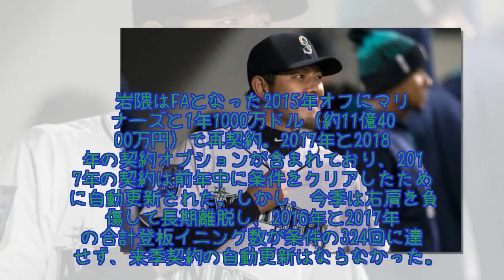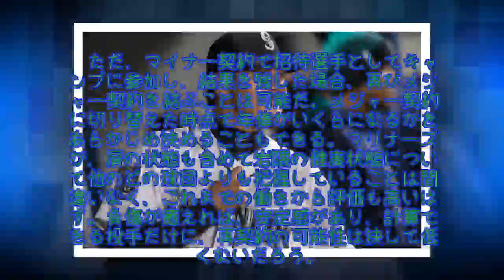岩隈久志はFAも…米メディアが予想「マ軍がマイナー契約で呼び戻す可能性」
マリナーズは2日（日本時間3日）、岩隈久志投手の2018年の契約オプションを行使しないと発表した。岩隈はフリーエージェント（FA）となるが、マイナー契約で残留する可能性もあると米メディアが予想している。